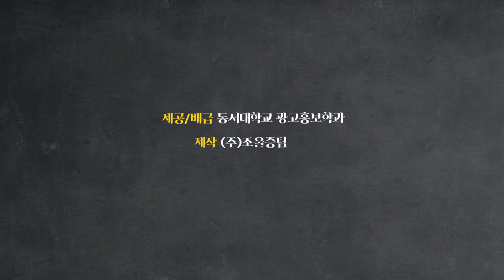[K_University]Dongseo University, Department of Advertising and Public Relations